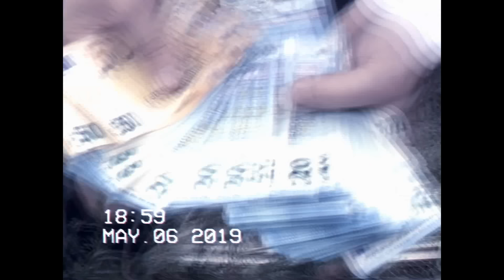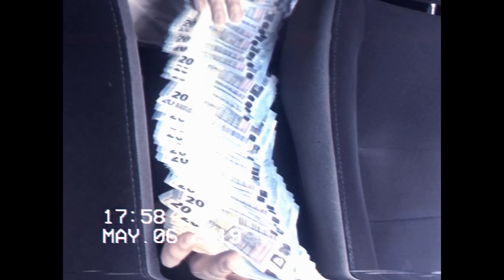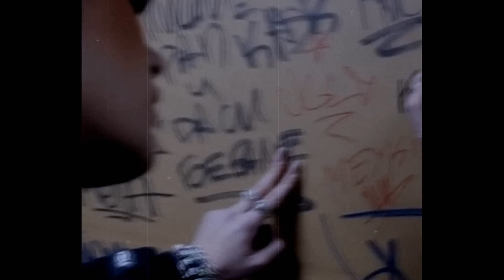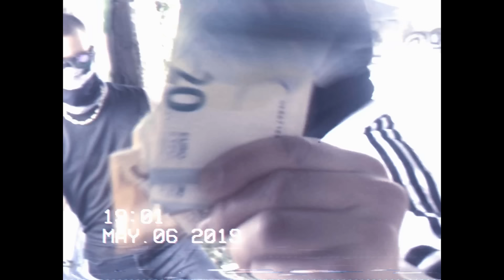KASKATA & MEYKIN - Дете на махалата [ prod. by TDRV & WHIPOFF ]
Музика: TDRV, Whipoff
Микс, мастеринг, аранжимент: Veznata